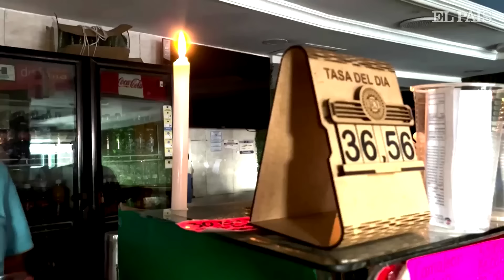VENEZUELA | Apagón masivo deja sin luz el 80% de Venezuela | EL PAÍS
El 80% de Venezuela quedó a oscuras en la madrugada de este viernes, incluyendo Caracas, tras un masivo apagón que el Gobierno atribuyó a un "sabotaje", sin dar detalles.
"Estamos informando que aproximadamente a las 4.40 de la madrugada de hoy viernes 30 de agosto se produjo en Venezuela un sabotaje eléctrico, un sabotaje contra el sistema nacional eléctrico, que ha afectado a casi todo el territorio nacional. Los 24 estados están reportando de manera total o parcial la pérdida del suministro eléctrico", dijo el ministro de Comunicación, Freddy Ñáñez, al canal estatal VTV.
Maduro subió un mensaje a su cuenta de Instagram para responsabilizar "al fascismo" del apagón nacional, sin ofrecer pruebas sobre sus acusaciones o reportes sobre las afectaciones. Tampoco dio información sobre los avances del restablecimiento del servicio eléctrico en la capital y las regiones.